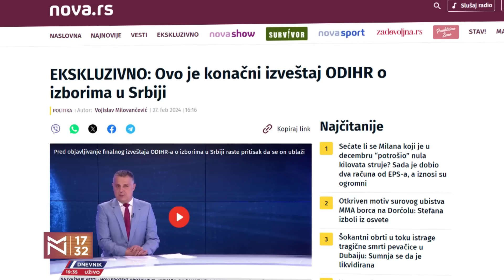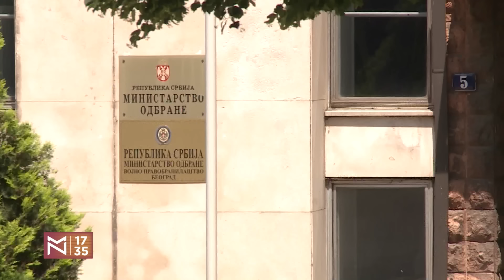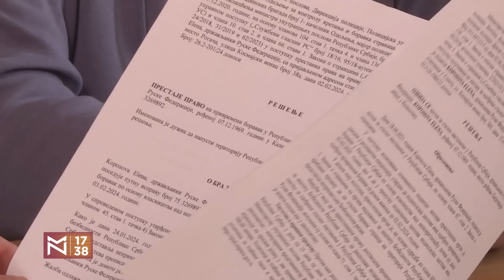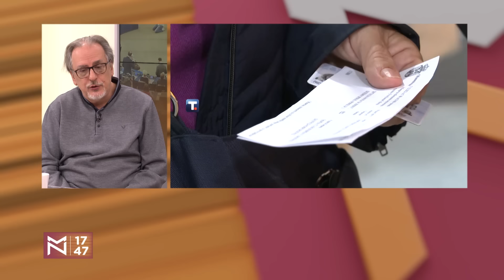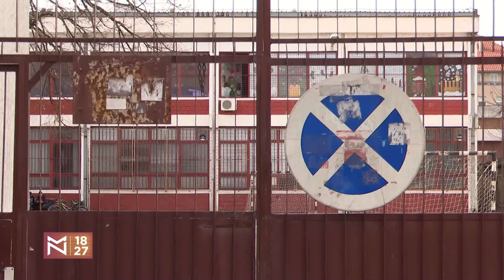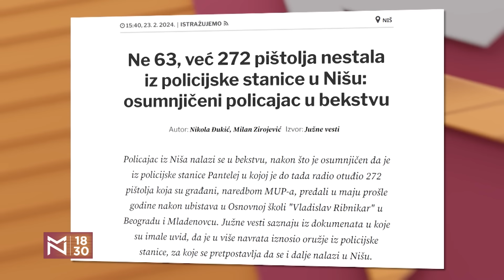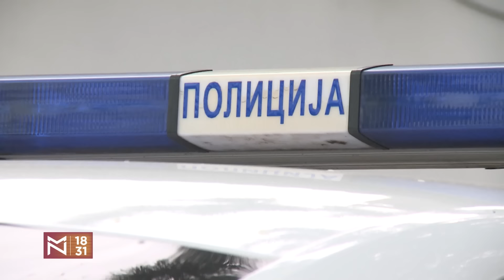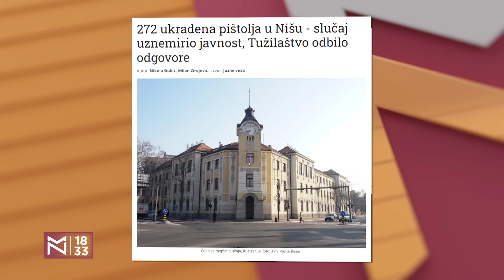Voja Žanetić o (ne)očekivanom izveštaju ODIHR